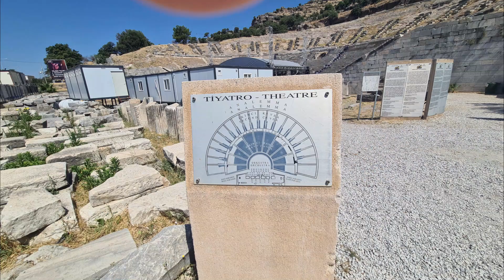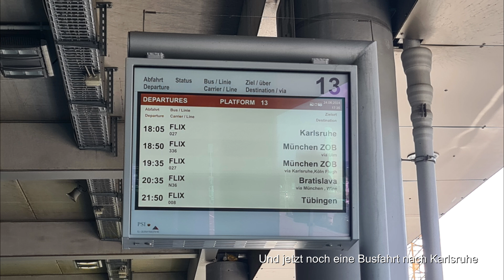Bodrum Bardakcı Koyu Beach und Tiyatro Amphitheater und Heimreise von Bodrum - Istanbul - Stuttgart